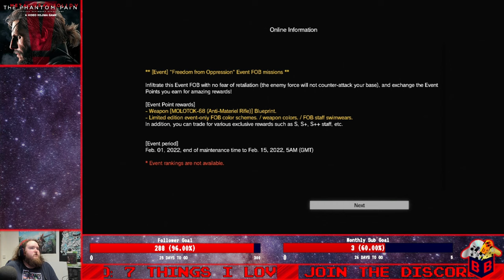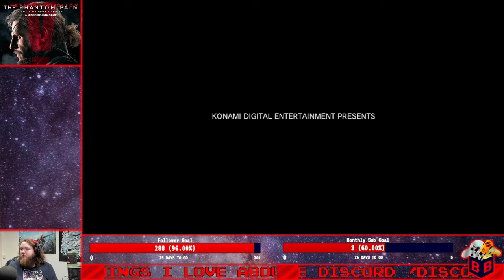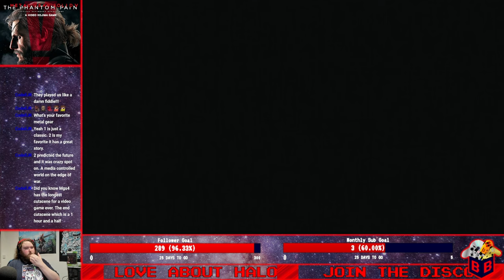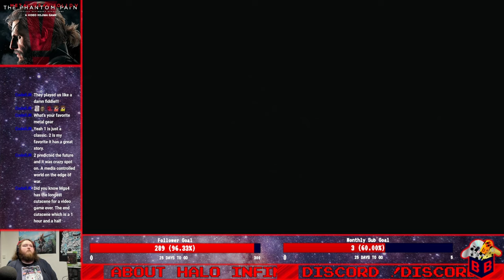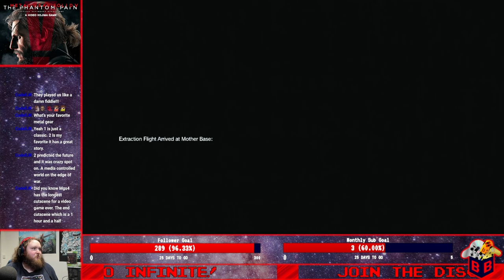[Part 1] Metal Gear Solid V The Phantom Pain [Past Stream]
Part 1 of my Metal Gear Solid V The Phantom Pain 100% playthrough. This is a past stream that I originally streamed over on Twitch!